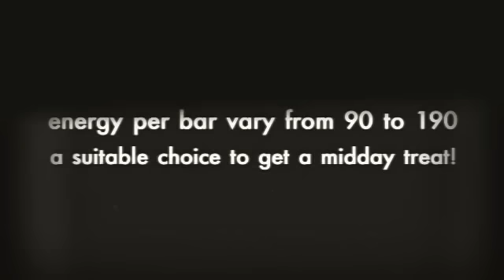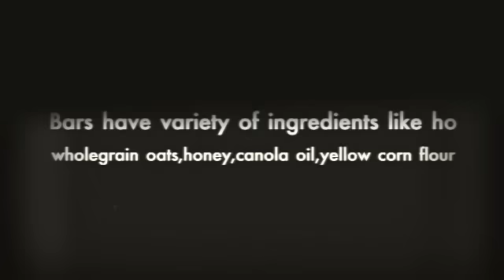Are Nature Valley Granola Bars good for you?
Nature Valley Granola Bars are gathering popularity within the present time where nutritional vitamin supplements undoubtedly undoubtedly are a substitute for the right mealtime.

These on-the-go munch bars are usually has a variety of bar flavors to choose.

But Usually are Nature Valley Granola Bars Healthy?

Let us examine some involving Nature Valley Granola Bar's healthy eating plan information that will help you decide.

Calories from fat

According with their supplement specifics, Nature Valley Granola Bar's calories from fat per bar range between 90 to be able to 190, a proper choice to get a midday treat.

Nature Valley Granola Bars Crunchy Granola bars have the fewest calories from fat, while Roasted Nut Emergency bars have the most.

Carbohydrate food

Nature Valley Granola Bars Bars have a lot of added carbs, or glucose. Their Healthy eating plan Facts cell tells people that their particular bars include 13 h to twenty six grams of carbohydrates.

Finding the most carbohydrates are Chewy Path Mix, Chewy using Yogurt, as well as Sweet as well as Salty bars.

Fats

Excess fat content connected with
Nature Valley Granola Bars ranges from 3-13 grams per tavern.

It can be high depending on what materials are added in.

Containing by far the most fat would be the Roasted Nut Bar, plus the Crunchy Granola Bar as the least.

Additional Nutrients

Nature Valley Granola Bars supply you with a tiny bit of protein therefore it's not necessary to use this as being a principal source of protein.

Nonetheless, Nature Valley Granola Bars do contain health fiber and enable you to increase your own fiber consumption.

Ingredients
Most Nature Valley Granola Bars possess a short set of ingredients.

Oats and Honey as their simple bar is made up of: whole feed oats, mister, canola oil, yellow corn flour, darling, soy flour, brownish sugar syrup, salt, soy lecithin, the baking soda and also natural flavoring.

They match this guidelines for determining the best energy bars from the plethora of energy bars in the marketplace.

Bar must contain actually zero trans body fat.

Bar really should contain reduced saturated body fat.

Bar should contain a sufficient amount of fiber, usually more than 4g.

Sugar content needs to be less when compared with 18g.

Bars an excellent source of carbohydrates, low in fat and lacking in fiber tend to be recommended with regard to pre-workout munch.

In conclusion and the answer towards the main problem: Are Nature Valley Granola Bars Healthy?

Sure,

Nature Valley Granola Bars are good in case you are about to complete something lively.

When obtained moderately, the character Valley granola bars offer many health improvements.

For article workout munch consume bars which contain three to four times carbs than proteins.